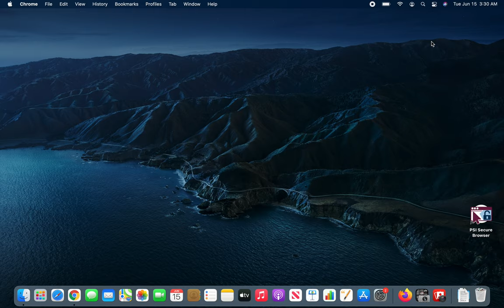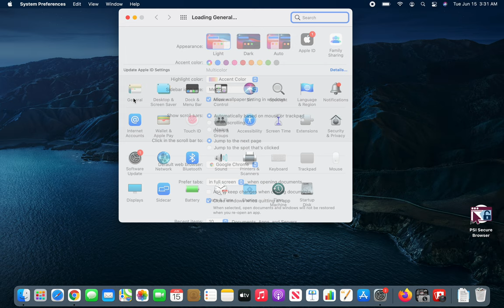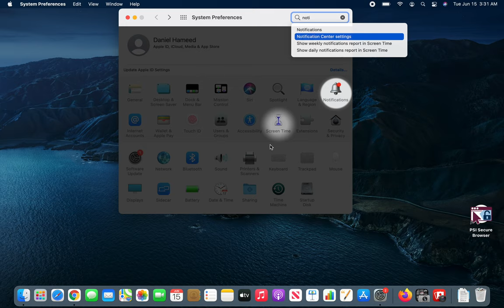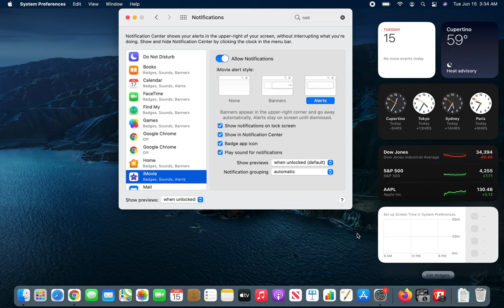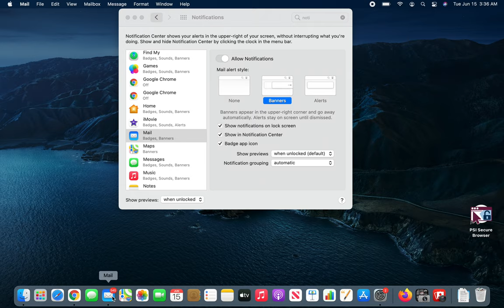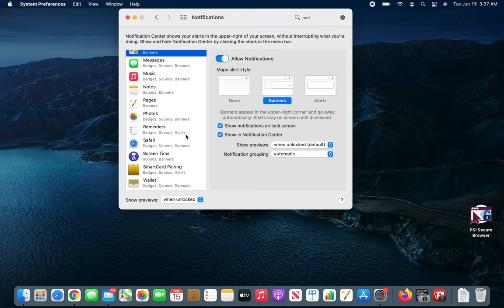macOS - Notifications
managing Notifications in macOS